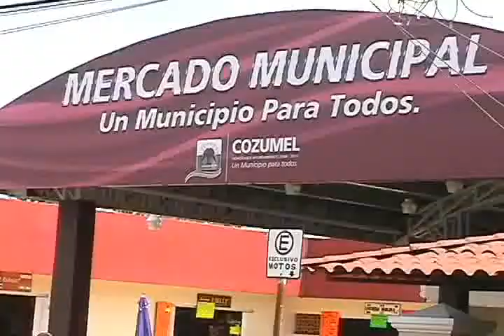VERONICA HDEZ. CORDERO-MERCADO.wmv